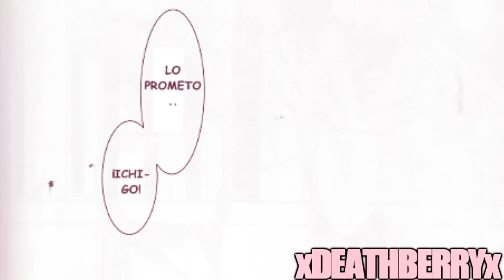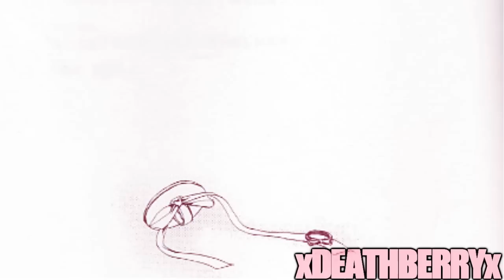16 Strawberry [Español] Doujin IchiRuki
Lo que muchos aclamaban, porfin el doujin de lovedrop, 16 Strawberry en español..!! En fin, pensaba subirlo el 14 de Febrero pero no mas no lo habia terminado de traducir xD asi que ni modo tarde pero aqui esta. Un enorme agradecimiento a SMORPHINE12 por mandarme el doujin..!! Muchisisisimas gracias ^^.
Nada más espero que les guste,  en mi opinion y espero no les moleste lo que escriba, pero se me hizo un poco cursi jeje en fin, aun asi esta hermoso. ¡Disfrutenlo!